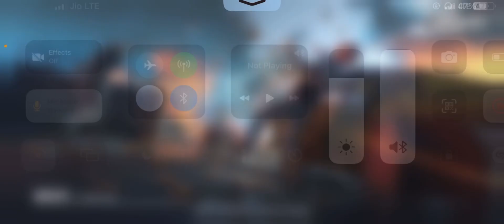Duo Survival In Paid Scrims - IGL POV - iPhone 12 - BGMI COMPETITIVE 🇮🇳 -Bgmi Gameplay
Phone 12 for Competitive BGMI | IGL POV | IPhone 12 End Zone | Team Strangers | JaYOP

I Hope You LikeThis Video.

I'm on Instagram as ig_strjay. Install the app to follow my photos and videos.

 (ignore) -
competitive scrims 17 kills chicken dinner in miramar ios gameplay,
role of an igl,
how to built synergy,
MIRAMAR SURVIVAL ⚡️|iPhone 12 competitive gameplay |Bgmi competitive gameplay|iPhone 12 Bgmi